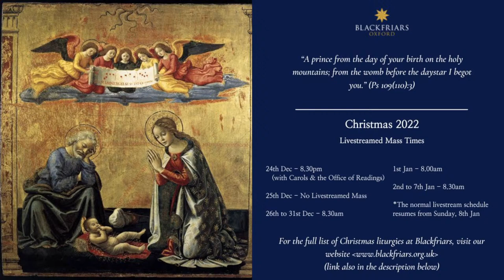Blackfriars Oxford Mass (01.01.23) | Mary, the Holy Mother of God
Daily Mass Live Stream from Blackfriars, Oxford

Mass booklet: bfriars.ox.ac.uk/wp-content/uploads/sites/2/2022/12/Mary-Mother-of-God-A.pdf